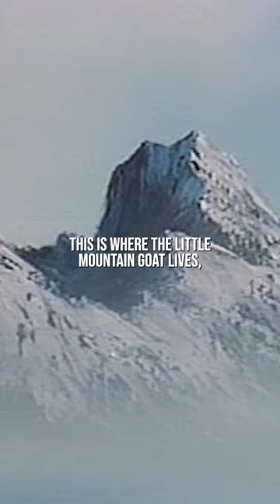"We have to take care of God's little creatures."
"This is where the little mountain goat lives, right up in here. He needs a little place to call home too, just like the rest of us. We have to take care of God's little creatures."
- Bob Ross "Autumn Images" (Season 22 | Episode 1)